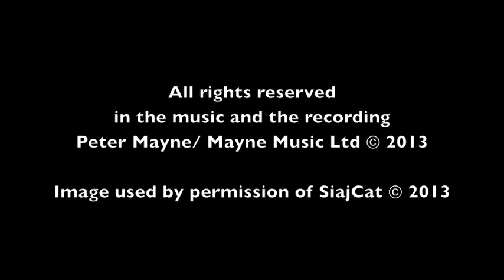135 BPM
The first composition for a series of pieces in modern styles for guitar.

Composer: Peter Mayne
Guitar: Jens Franke
Artist: SiajCat
Recorded on a Michael Gee Guitar (No.560) fitted with Savarez strings